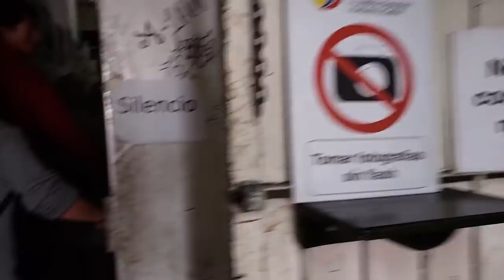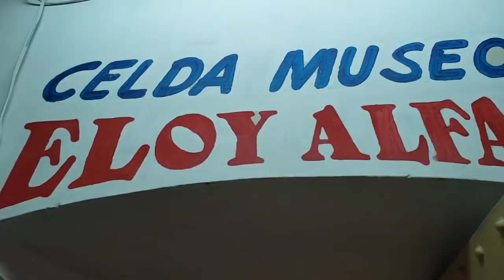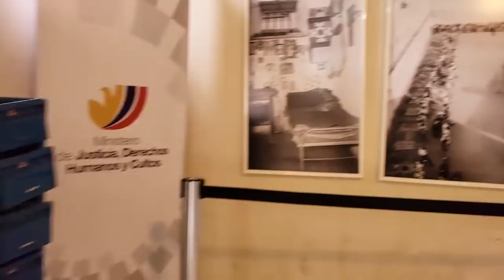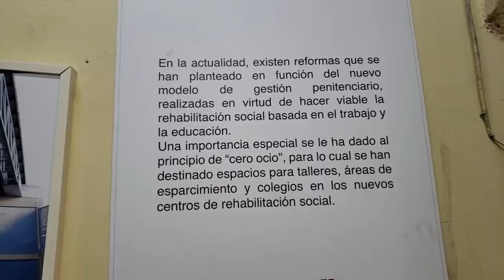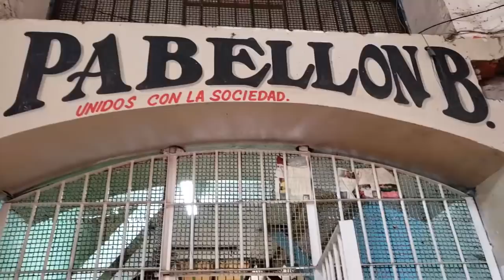🔥 CONOCE como VIVIA un NARCO en el ex penal [GARCIA MORENO]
El arriendo de celdas del ex-Penal era de 3 a 5 mil dólares.
hola mis queridísimos amigos sabias que en el ex penal García Moreno las celadas tenían un valor las mas caras costaban entre 3 a 5 mil dólares, en este vídeo mostramos la celada que tenia Oscar Caranqui un narcotraficante, si te gusto este vídeo no olvides darle me gusta y suscribirte  gracias amigos  :)